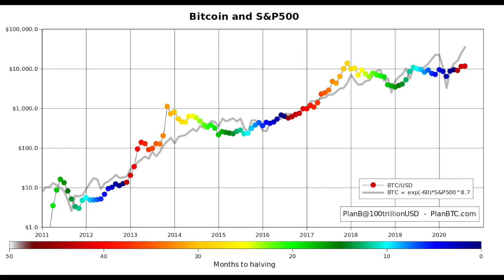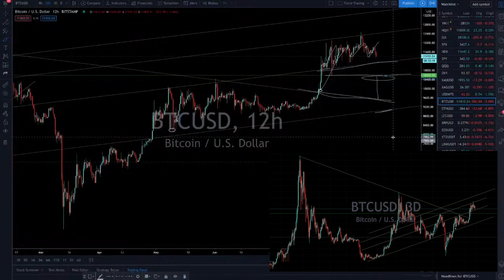Bitcoin Dumping Under Pressure Will Sell-Off Continue?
Let’s take a look together at important technical levels on Bitcoin to see if the bullish structure remains in place and where there is cause for concern.